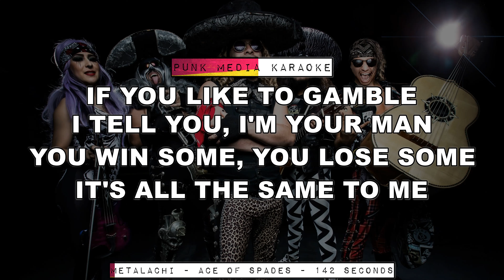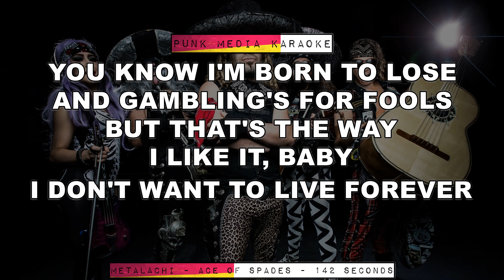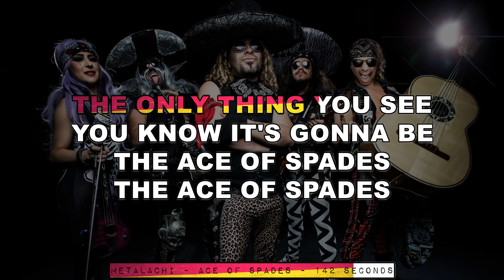Metalachi - Ace of Spades (Motorhead Cover) (Karaoke Version) Instrumental - PMK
Title: Metalachi - Ace of Spades (Motorhead Cover) (Karaoke Version) Instrumental - PUNK ROCK MEDIA KARAOKE

Description: Unleash your inner rockstar with this electrifying karaoke instrumental version of Metalachi's cover of Motorhead's iconic song "Ace of Spades"! 🤘🎸 Get ready to sing your heart out and rock the stage with this high-energy backing track that's perfect for your next karaoke party or jam session.

Metalachi is known for their unique fusion of traditional mariachi and heavy metal music, and their rendition of "Ace of Spades" truly captures the essence of both genres. This karaoke version has been specifically crafted for all the rockers out there who want to let their vocal prowess shine. 🎤